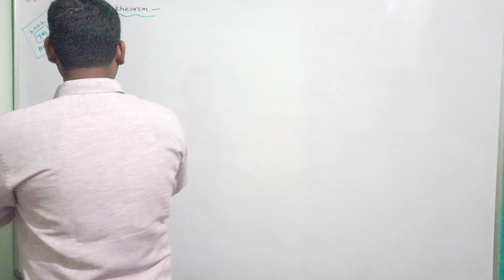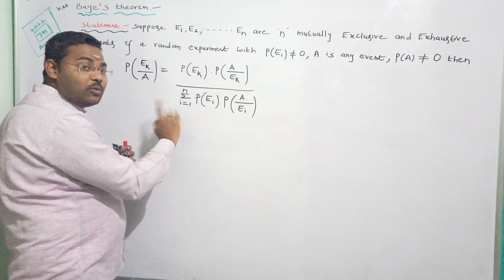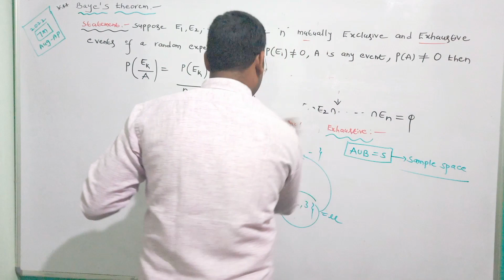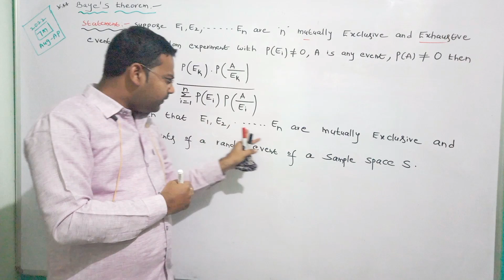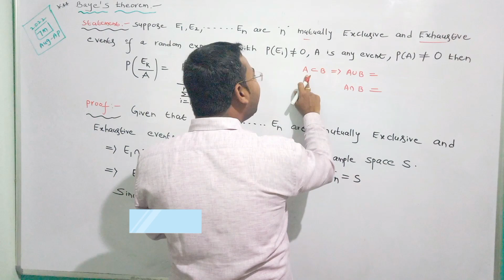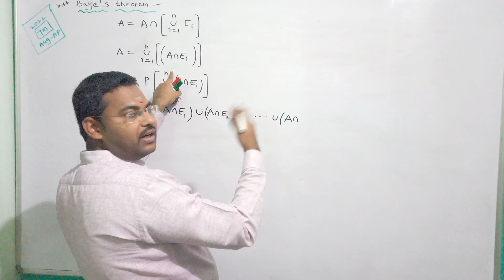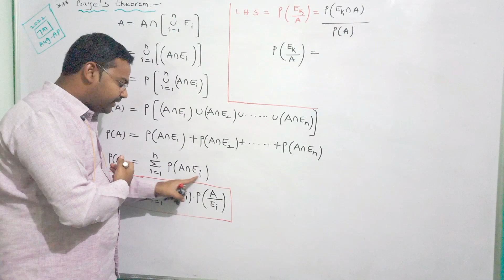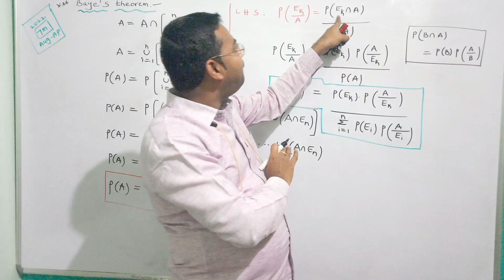Baye's theorem proof in telugu||Inter2ndYearMaths2A@maths naresh eclass